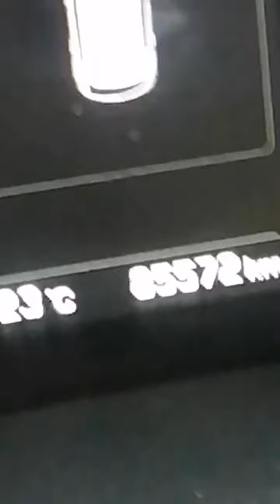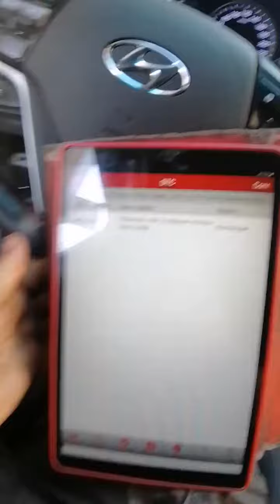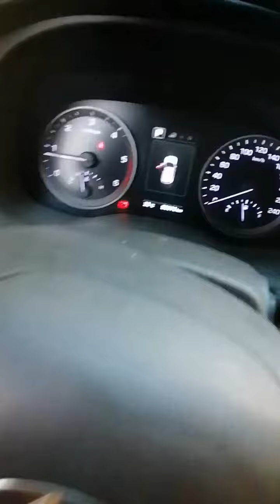Problème manque tirage et moteur éteint en route Hyundai Tucson 2018